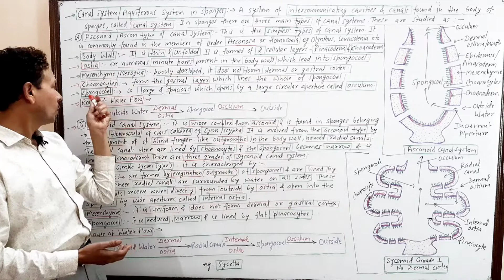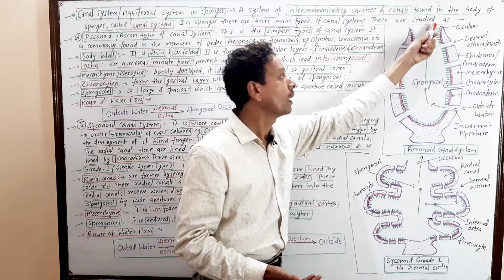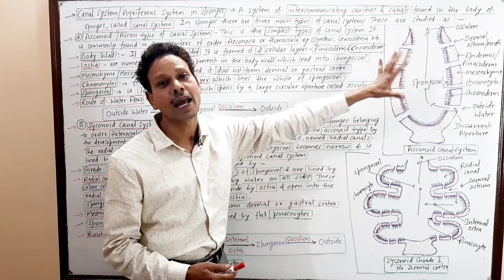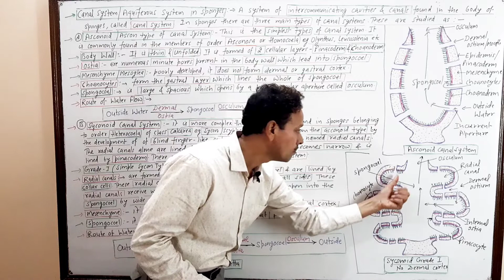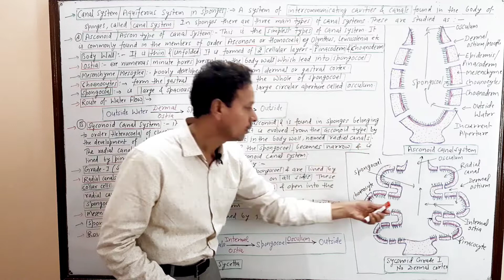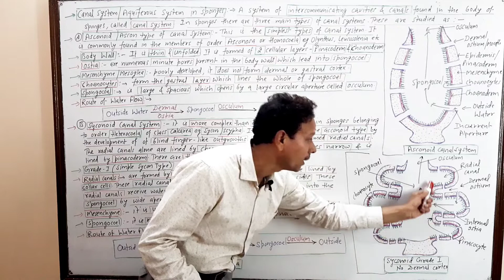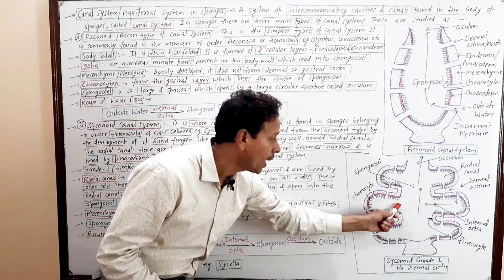Canal System / Aquiferous System in Sponges | Part 1| For IAS,NEET,GATE,NET and BSc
Phylum Porifera
Canal System / Aquiferous System in Sponges